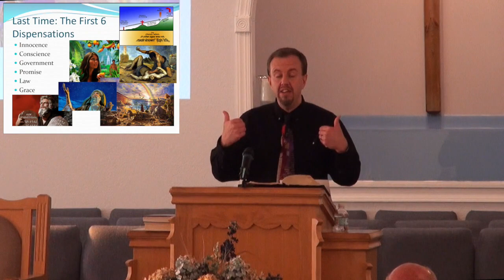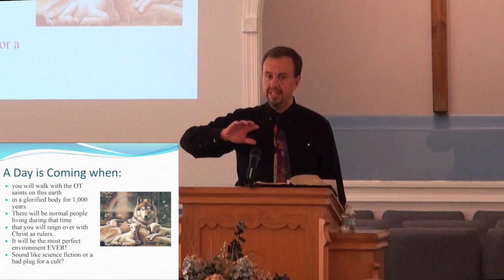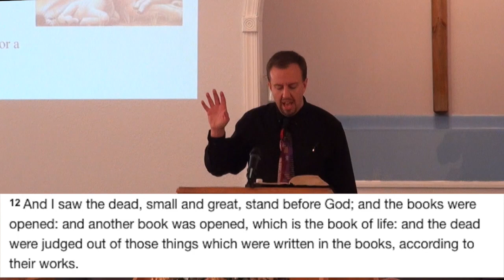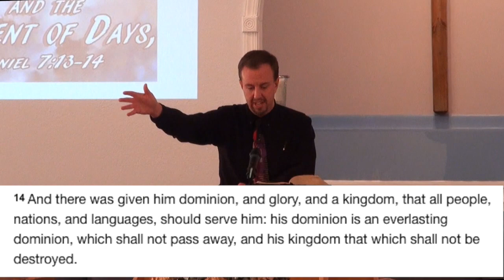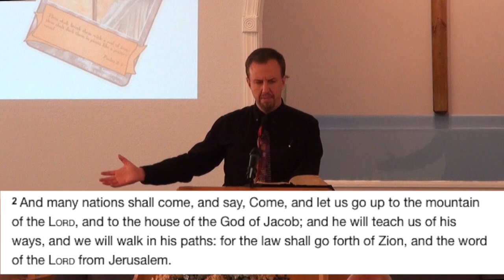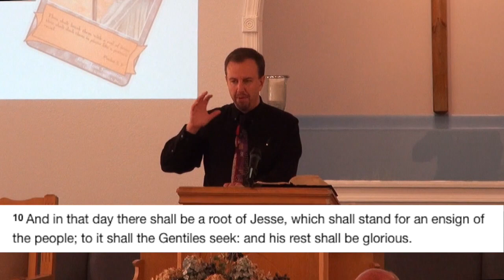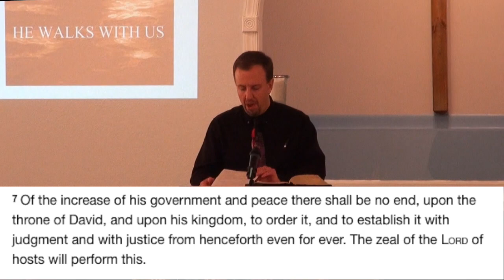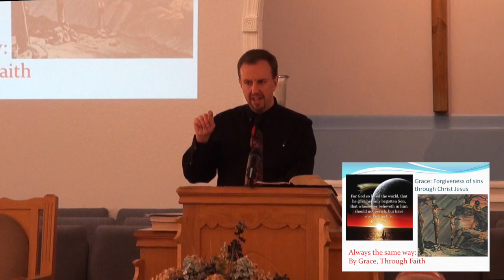Millennium: Christ's Rule on Earth Dispensationalism 5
The Future Millennium discussed in Revelation 20 will be the incredible rule of Christ on Earth for 1,000 years! It sounds like science fiction, but it is all true! It is also all over the Bible when you study it out. Watch and share with others who need to know what is coming soon...